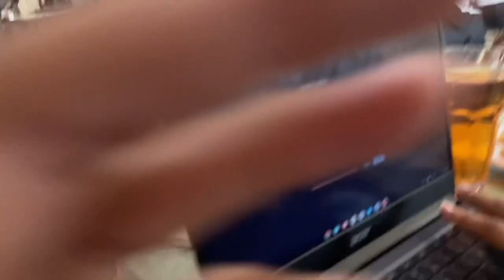WE TRIED RED VELVET🍰 CAKE ITS WAS OK 😂🦋💙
Hey loves 💙🦋it’s ya boy Quincy vlogs back with another lit 🔥 video so I really hope y’all enjoy the vlog 💙💙💙💙